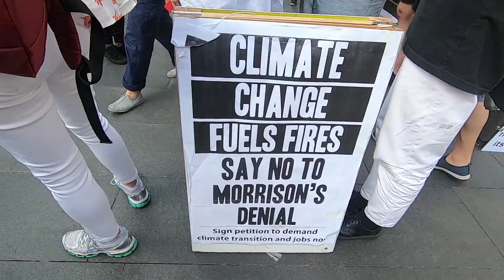Avustralya yangınları ve Sidney'de büyük protesto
Bugun Avustralya genelinde olmak uzere Sidney, Melbourne, Canberra, Perth, Wollongong, Hobart, Brisbane gibi buyuk metropol sehirlerde es zamanli saat17.30 da yanginlari, iklim degisikligini ve ozellikle de basbakan Scott Morrison'u protestolar vardi. Sizlere Sidney merkezinden Townhall'dan bildirmeye calistim.

Herkese Merhaba, 2015 yilindan beri Sidney, Avustralya'da yaşiyorum. Sizlere kanalimda Avustralya'da yaşam, gezi vloglari, ilginc mekanlar, restorantlar ve hayvanlar hakkinda yapacagim videolari paylasacagim.